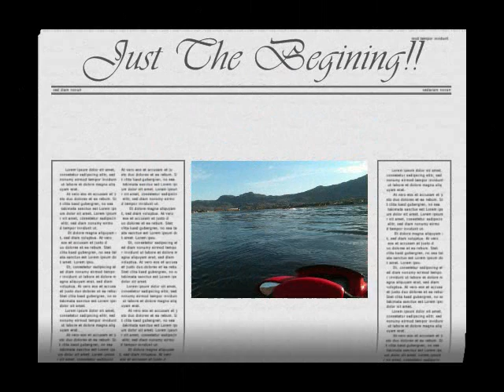osoyoos movie 0001